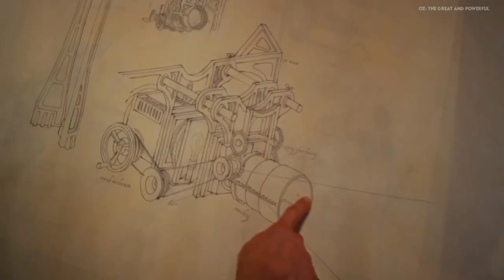ಮಾಟಗಾತಿ ಪ್ರಪಂಚದ ಒಂದು ಅದ್ಭುತ ಸಿನಿಮಾ ನೀವು ನೋಡಲೇಬೇಕು | Oz the great and Powerful Explained in Kannada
Mojin Explained

Welcome

Share chat

Movie Info

PLEASE READ...

Your Quarries